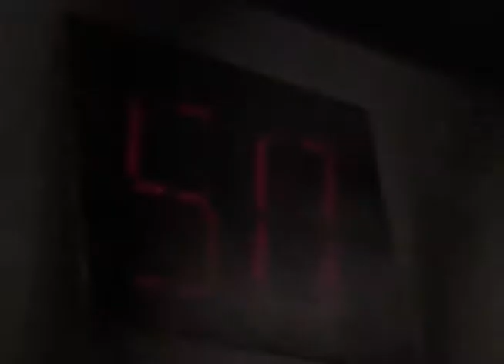Terminator iPhone Parody in NY